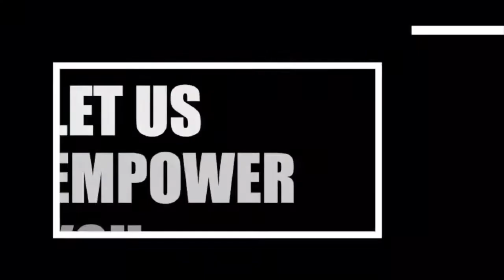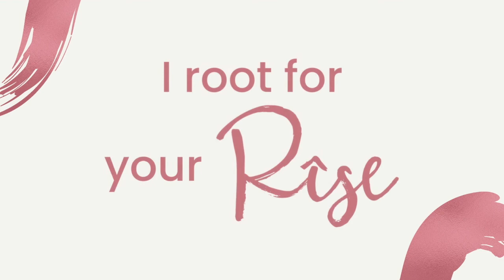S3 EP11: Rise with Anita Vita Miami Swim Week Special ft Layli Toth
The wait is over! Cue the confetti because we have EXCITING news!

Today, a new season of RWAV launches with the awaited Miami Swim Week Series!

This 6-part series is filled with the most inspiring, talented, and bold women in the resort, swimwear and lingerie industry. And will broadcast every other week.

We’re kicking it off this week with Layli Toth. Founder, CEO & Creative Director at Remnant Bikinis.

Remnant Bikinis is a high fashion sustainable swimsuit brand.Designed in LA with High-quality sustainable fabrics made from recycled fishing nets!

Layli is elevating sustainable fashion- through empowering women to love themselves inside and out and at the same time take care of mother earth and her oceans.

This episode is for you if you would like to know how to unlock your happiness from within.